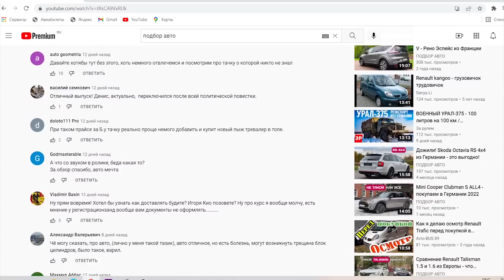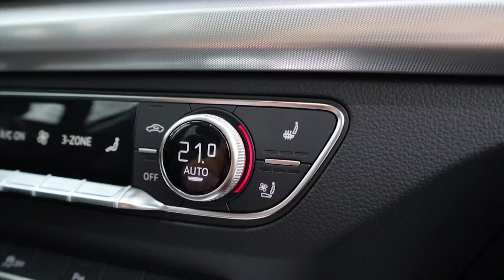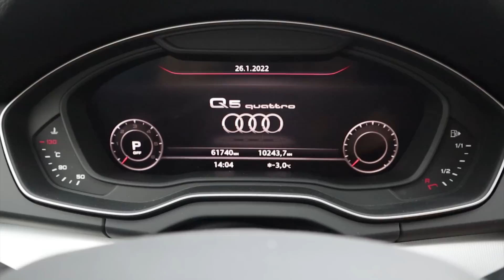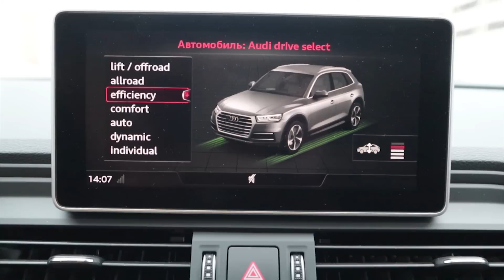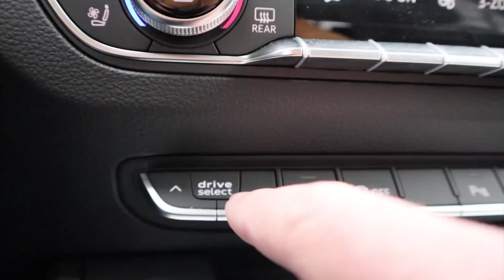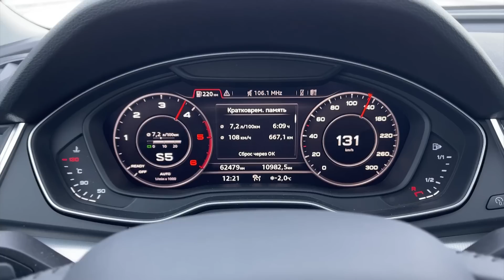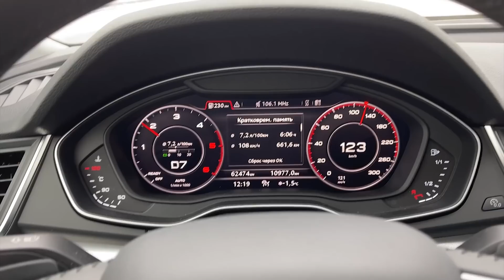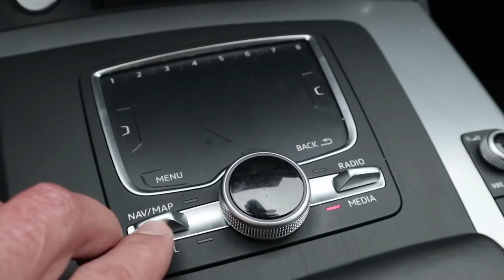Audi Q5 2.0 TDI Quattro - почему заказывают машины из Германии?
Порой кажется, что в Audi совсем «забили» на рынок России, полностью проиграв конкуренцию BMW и Mercedes. К нам везут ограниченный модельный ряд, доступны не все заводские опции и моторы.
Audi Q5 (FY) второго поколения у нас продают только с бензиновым ДВС, хотя у конкурентов в России есть дизельные версии (GLС, XC 60, X3) и они очень востребованы.
Игорь из Санкт-Петербурга хотел дизельную Кушку и заказал у нас подбор из Германии. Весь процесс был дистанционным: заключение договора, покупка, оплата, доставка, таможня — все это на полном доверии к нам. Встреча произошла только на выдаче, когда мы доставили машину в Питер.
И не просто машину, мы привезли клиенту настоящий эксклюзив! Этот автомобиль из Германии с маленьким пробегом, в состоянии нового, в неприлично жирной комплектации: пневмо-подвеска с Drive Select (адаптивная с выбором режимов), адаптивный круиз-контроль, Matrix Led оптика, комфортный rкожаный салон с вентиляцией, музыка Bang & Olufsen, панорамная крыша, трех-зонный климат, Virtual Cockpit приборная панель, навигация MIB2 с сенсорным управлением на тачпад!
Машина была доставлена своим ходом в Санкт-Петербург, в ходе поездки остались только положительные эмоции. Vorsprung durch Technik (Превосходство высоких технологий) во плоти!

Офис Подбор Авто в Москве:
Адрес: г. Москва, ул. Большая Черемушкинская, д. 34, офис. 235 (бизнес центр Микроэкономика)
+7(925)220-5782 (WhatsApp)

Офис Подбор Авто в Санкт-Петербурге:
Адрес: г. Санкт-Петербург, Аннинское шоссе д. 26А, помещение 4/2